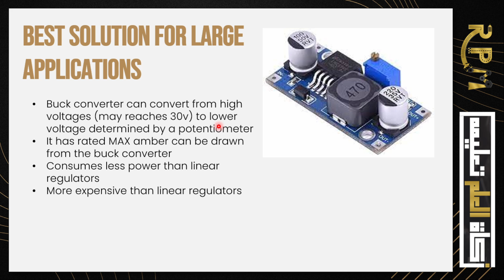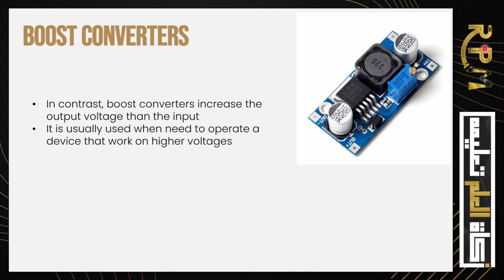RRA22 - M0 - 16) Boost & Buck converters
Session 16: Boost & Buck converters, when to use Zener or linear regulators